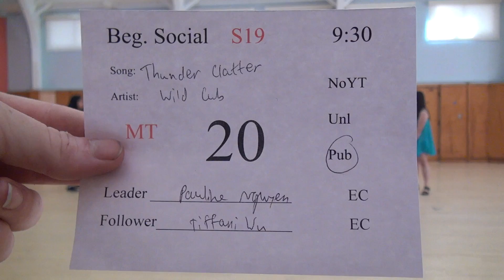00659 SJSU S19 BS9